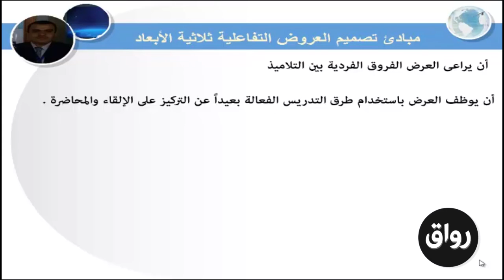رواق : تصميم العروض التفاعلية ثلاثية الأبعاد - المحاضرة الاولى-3-5